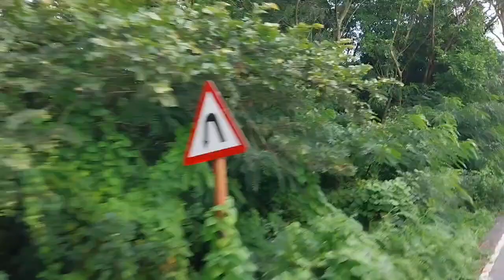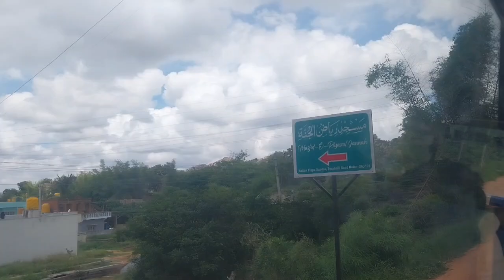HOW TO ALL FRIENDS LONG TUR!! सारे दोस्त घूमने आए हैं नंदी झील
hello friends aapshbko esh video me dekhne keliy milega Driver pharo me kaise garee chalate hai